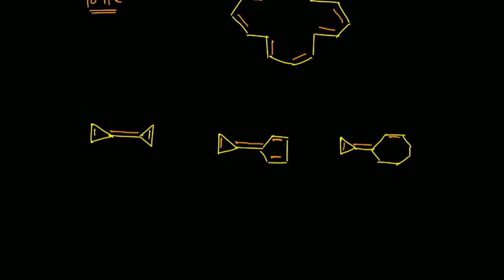Aromaticity Aromatic Antiaromatic Nonaromatic & Homoaromaticity- for UG PG CSIR-NET SET GATE